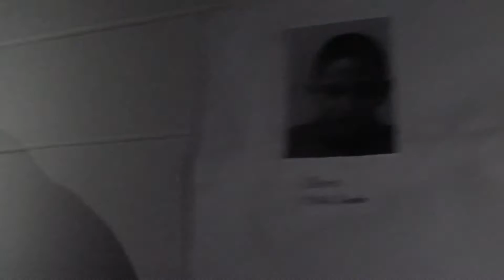Masterminds Book Trailer